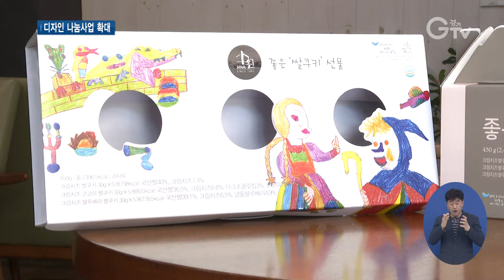영세기업 디자인 돕고 복지·공공시설 환경 개선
[앵커멘트] 디자인이 제품 선택의 기준이 되는 시대, 좋은 제품에 좋은 디자인이 더해진다면 경쟁력은 더 커지겠죠. 경기도가 영세기업의 제품 디자인 개발을 돕고 복지시설과 공공시설의 환경을 개선해주는 디자인 나눔 사업을 펼치고 있습니다. 최창순 기자가 현장 취재했습니다.

[리포트]
중증장애인들이 직접 빵이나 쿠키, 케이크를 만드는 제과점입니다.

장애인 직업재활시설로 제품 디자인을 위한 전문 인력을 구할 여력이 없던 차에 경기도 디자인 나눔사업을 알게 됐습니다.

전문가 컨설팅을 통해 복잡해 보이던 포장 상자를 제품이 부각될 수 있게 바꾸고 운반이 쉽도록 손잡이도 달았습니다.

먼 거리 배송에도 거뜬하게 포장 재질을 바꾼 덕에 온라인 마켓에 입점해 매출이 2배 넘게 올랐습니다.

[인터뷰] 이숙미 / 제과점 품질관리팀장
“이런 사업을 통해서 이 힘든 시기에 조금이라도 단비 같은 게 되지 않았나 싶습니다.”

경기도 디자인 나눔사업을 통해 환경을 새롭게 디자인한 복지시설도 있습니다.

오래된 주택으로 된 이 지역아동센터는 늘 수납공간이 부족했는데 튼튼한 수납장을 설치해 수납 효율을 높여 많은 물건들을 찾아 쓰기 쉽게 됐습니다.

또 지역아동센터를 홍보할 수 있도록 멋진 간판도 만들어 달았습니다.

[인터뷰] 이진희 / 지역아동센터장
“환경 개선을 통해서 아이들한테 수납할 수 있는 공간들이 생기고 센터 운영에 있어서 기관을 홍보하는 측면에서 큰 효과가 있습니다.”

경기도는 디자인 전문가들과 함께 공공디자인을 활용한 디자인 나눔사업을 진행하고 있습니다.

도내 영세기업의 디자인 개발을 지원해 매출을 높이고, 복지시설의 환경을 개선해주는 사업으로 올해는 공공시설까지 범위를 넓혔습니다.

[인터뷰] 류규현 / 경기도 공공디자인팀장
“공공디자인 사업을 적용해서 도민들의 삶을 개선하는 게 저희 가장 큰 목표고요. 기존에 했던 지원사업 보다는 공공성을 강화하는 게 저희 목적입니다.”

2013년 시작된 경기도 디자인 나눔사업을 통해 지금까지 318개 업체가 디자인 개발 지원을 받고 139개 복지시설이 환경 개선에 도움을 얻었습니다.

1.고양시 소재 제과점
2.이숙미 / 제과점 품질관리팀장
3.오산시 소재 지역아동센터
4.이진희 / 지역아동센터장
5.경기도, 공공디자인 활용한 ‘디자인 나눔사업’ 진행
6.영세기업 디자인 개발, 복지·공공시설 환경 개선 지원
7.류규현 / 경기도 공공디자인팀장
8.영상취재 : 이효진, 영상편집 : 김정환